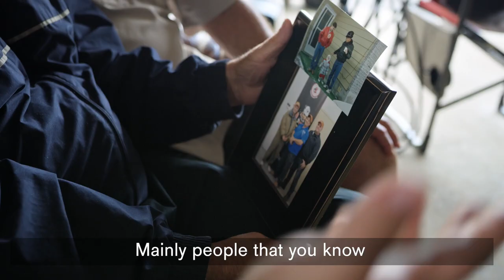Trailer Drägerman dynasty Boutet: Mine rescue – a family tradition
Who is better suited to tell you something about the past, present and future of mines rescue than three men who have seen it all? Listen to the inspiring story of a real Drägerman dynasty – Mike, Ron and Aaron share their insights about their lives as miners and in mine rescue. They also talk about the technology they trust, which is why they call themselves Drägermen. All three share one overall goal: to bring miners and mine rescuers back home safe and sound to the people they love the most – their families.